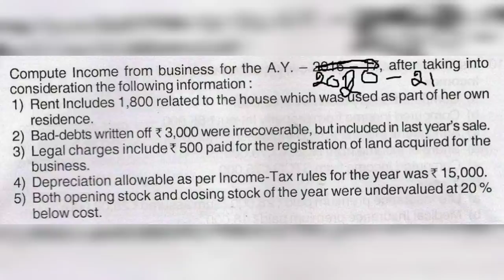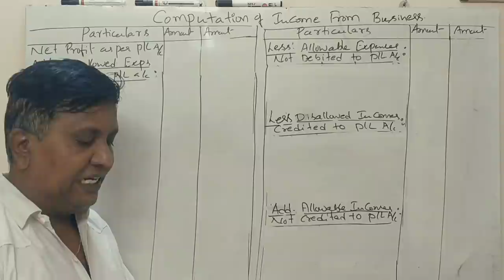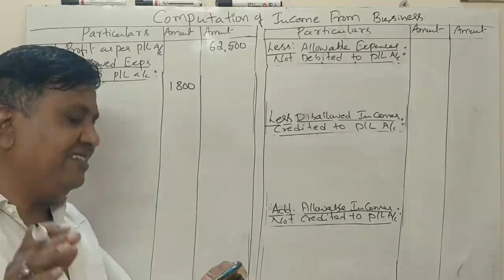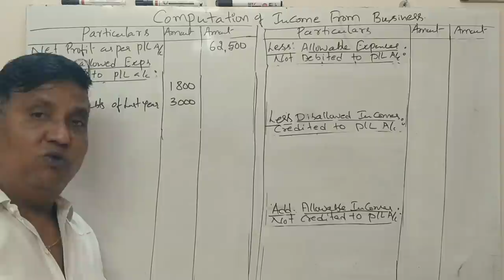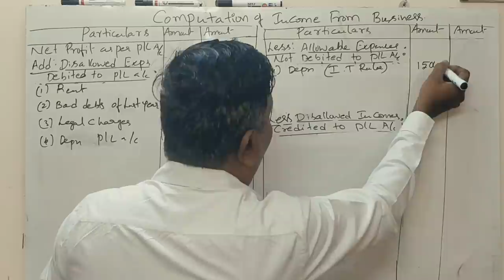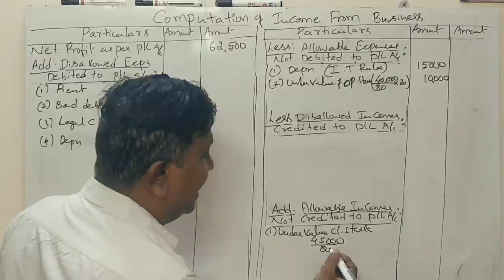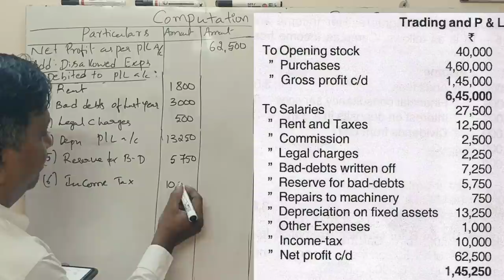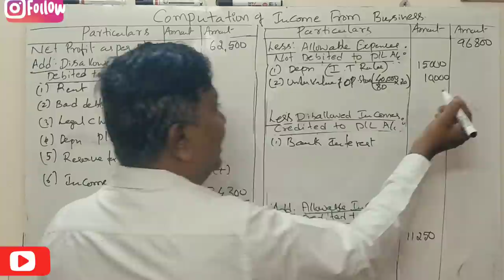Income from Business in Kannada PART 7 - B.Com 2017 Question Paper for 14 Marks (BY Srinath Sir)